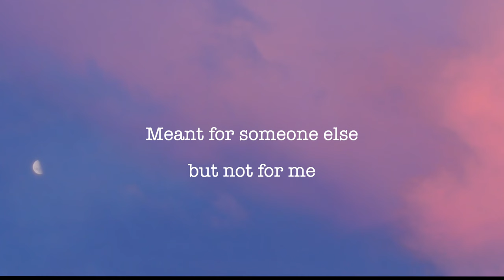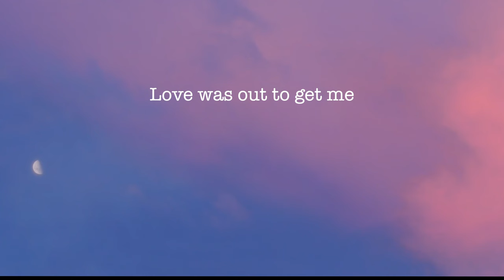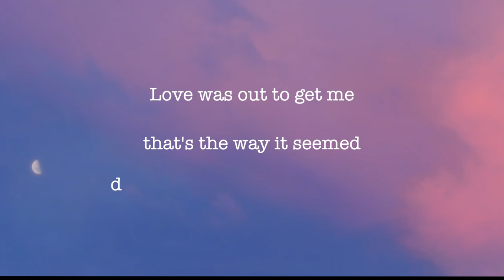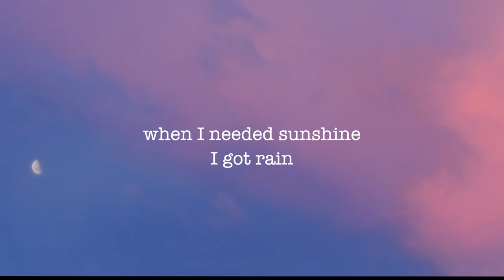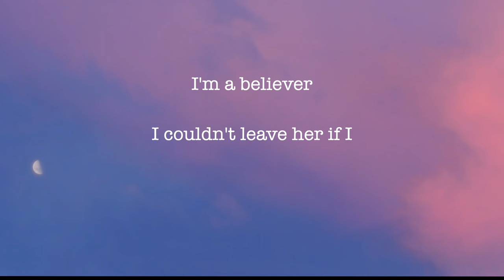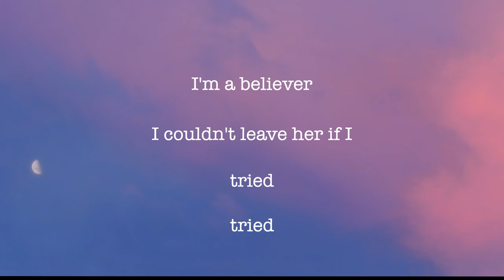Laytha - 'I'm a believer' (cover) - lyric video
Edited - Niamh and Philana

Credits
Produced - Julie McLarnon
Mixed - Declan Legge
Mastered - Aye, Sound Mastering
Original Recording - Neil Diamond